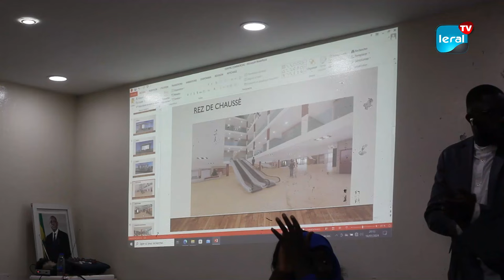Discours ethniques en pleine période électorale: Amadou Diarra critique sévèrement l'opposition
En cette période électorale cruciale au Sénégal, les tensions politiques atteignent un sommet, marquées par des discussions de caractères ethniques qui ne passent pas inaperçues. Amadou Diarra, Maire de la commune de Pikine-Nord et président du mouvement M2A (Macky Amadou Amadou), a exprimé de manière véhémente son désaccord envers l'opposition sénégalaise, l'accusant de dénaturer les relations politiques établies dans le pays.

Selon M. Diarra, la nouvelle génération d'opposants se caractérise par un comportement haineux, tant dans ses discours que dans ses actions. Cette critique intervient dans le contexte tendu d'une période électorale où les enjeux politiques sont à leur paroxysme. « On a connu des figures telles que Léopold Sédar Senghor, Lamine Guèye, Blaise Diagne, Ngalandou Diouf, Abdoulaye Wade, Abdou Diouf, Macky Sall (…), mais cette nouvelle génération d'opposition est marquée par une hostilité flagrante. Leurs propos et leurs actes reflètent une haine manifeste, allant jusqu'à la destruction des biens publics », affirme M. Diarra, exprimant ainsi son inquiétude face à une polarisation croissante de la scène politique sénégalaise.

En cette période cruciale, alors que les citoyens sénégalais se préparent à exercer leur droit de vote, le président du mouvement M2A, Amadou Diarra, a mobilisé les jeunes lors d'une assemblée générale d'information qui s'est tenue ce jeudi 18 janvier à la mairie. Il les a vivement encouragés à travailler ardemment pour assurer une victoire éclatante au candidat de Benno Bokk Yakaar, Amadou Ba, le soir du 25 février 2024. Au cours de cette réunion, Amadou Diarra a partagé des détails sur les divers projets dédiés à la jeunesse qu'il met en œuvre dans sa commune, soulignant l'importance de l'engagement des jeunes dans le développement local.